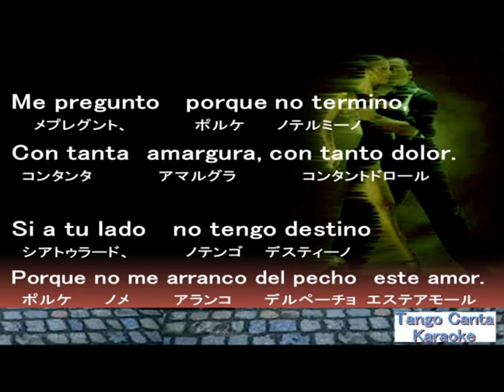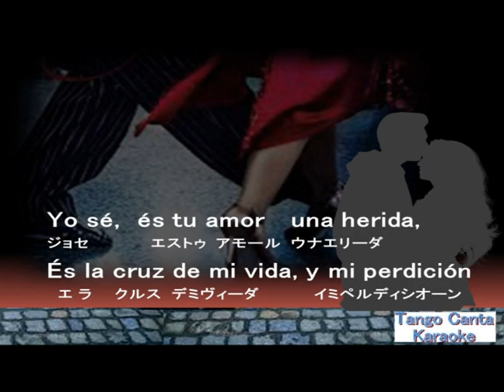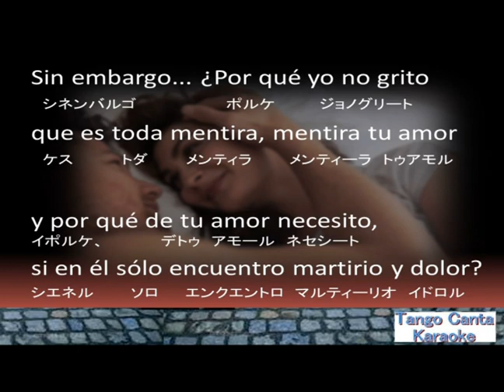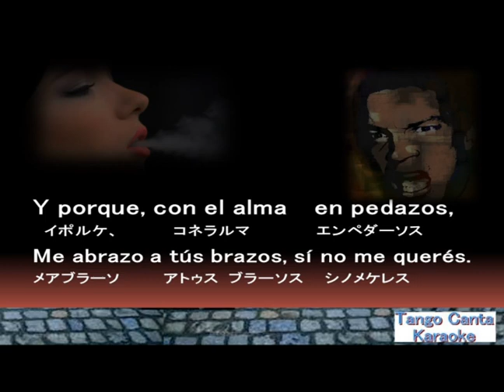ホームカラオケ練習 Y Todavia Te Quiero (2) (canta)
CAROLINA MARTINEZ TANGO - トピック
Y Todavía Te Quiero · CAROLINA MARTINEZ TANGO
Carolina Martinez Tango